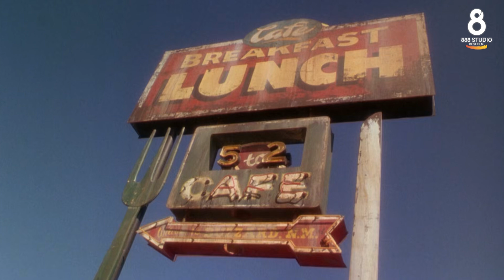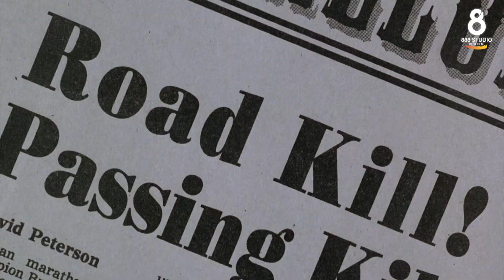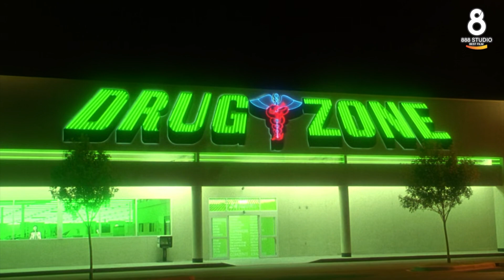[สปอยหนัง] เมื่อนักฆ่า กลายเป็นไอดอลชื่อดัง l Natural Born Killers 1994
ย่อโลกความมันส์ บนมือถือ
สายเซียน สายเทพห้ามพลาด
ของเล่นเพียบๆๆๆๆๆๆ สมาชิกใหม่
ดูหนังฟรีไม่มีค่าใช้จ่าย